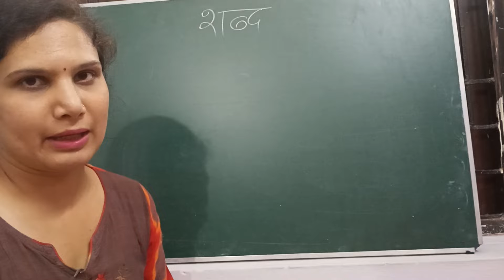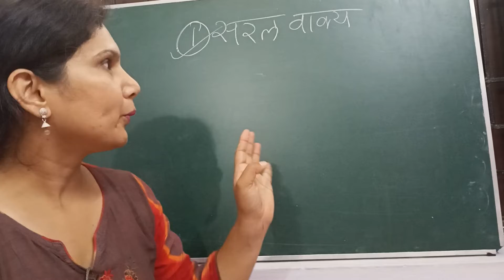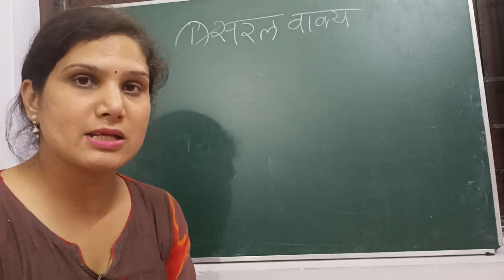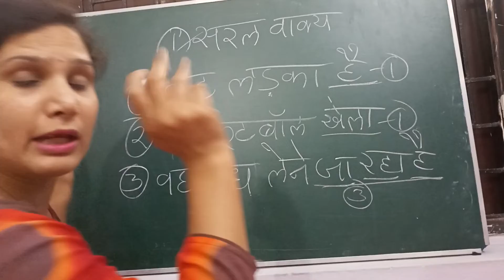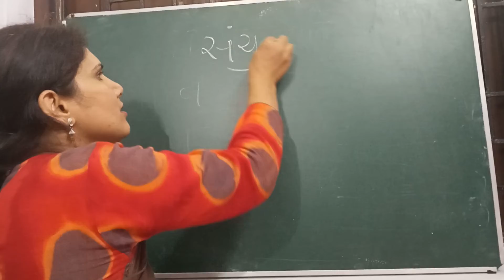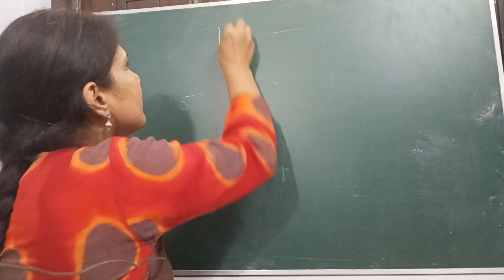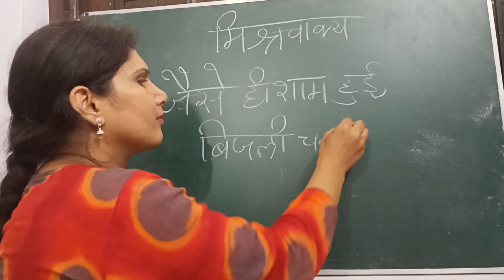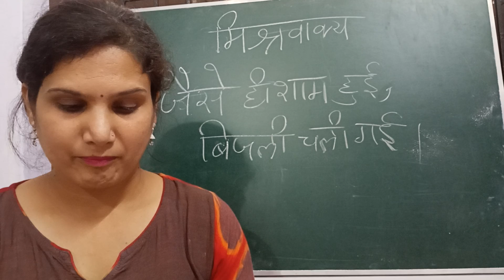SHABD, PAD, SARAL , SANYUKTA UR MISHRA VAKYA